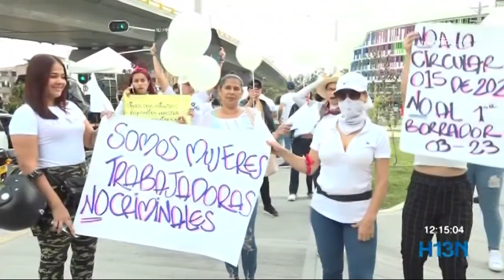Marcha de conductores de plataformas digitales de transporte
Con un platón los conductores de plataformas de transporte no reguladas le piden al gobierno que los deje trabajar.